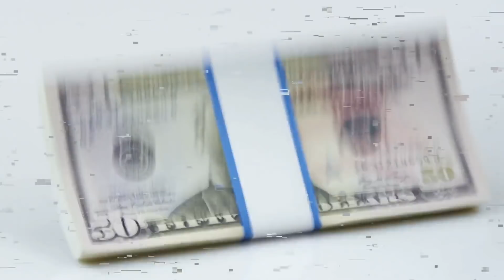Странные Вещи, Падавшие с Неба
Ни дождь, ни снег не сравнятся с такими осадками.